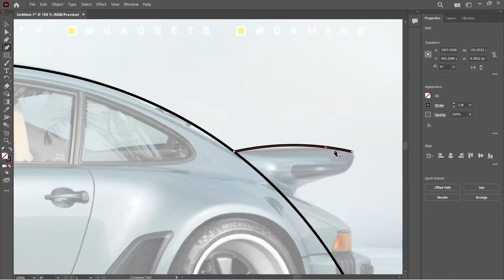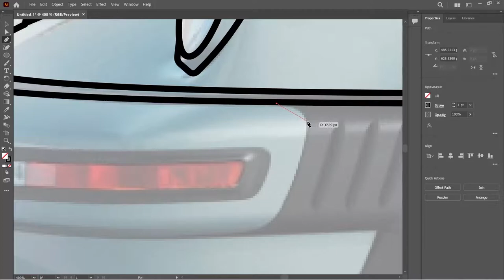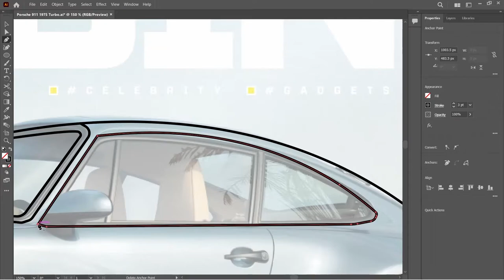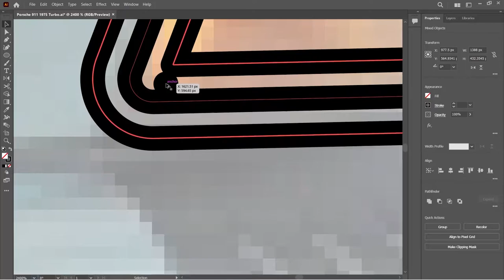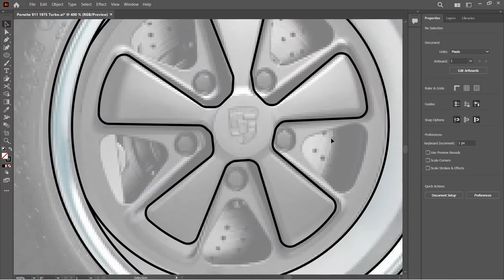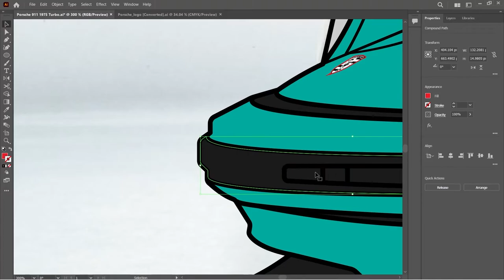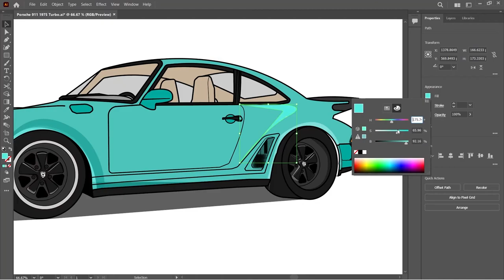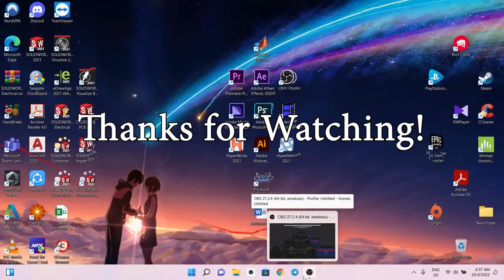My First Porsche 911 Turbo 1975 Illustration!